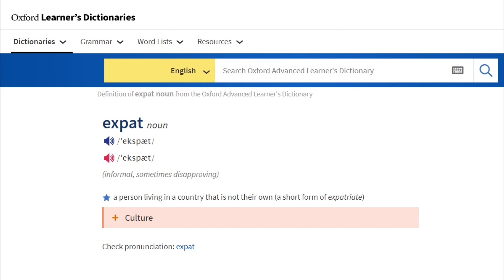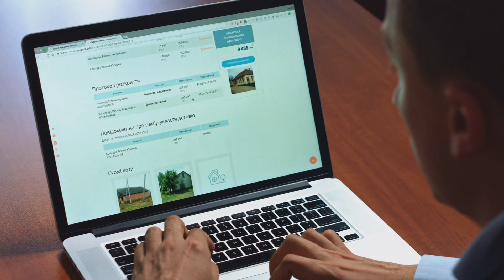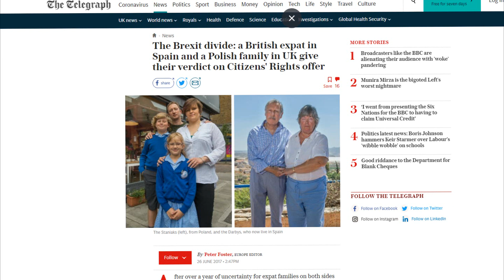EXPATS: Not All IMMIGRANTS Are Born Equal.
Some people prefer to be called expats, but not immigrants. Why? What is the difference? In this video, we will find out.

I hope you enjoy the video and learn something.

Some of the Resources used for this video.